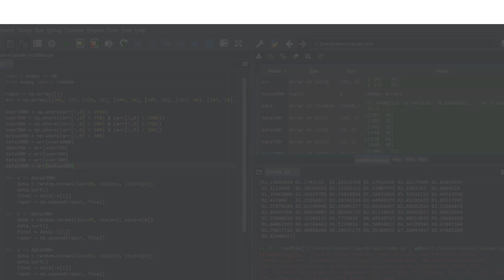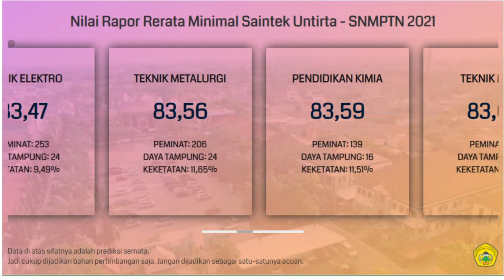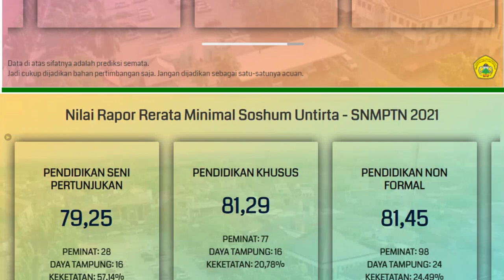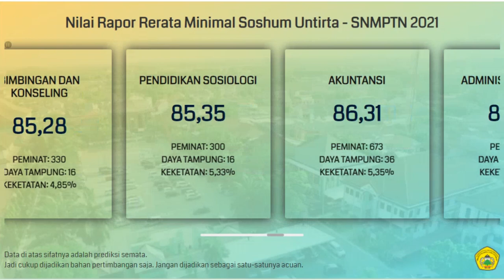Nilai Rata-Rata Rapor Minimal untuk Lolos SNMPTN Untirta 2021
Buat kalian yang bingung dan merasa kurang percaya diri dengan nilai rapor yang kalian miliki untuk bisa lolos SNMPTN di Untirta, kalian bisa menyimak video di atas. Video di atas adalah info singkat mengenai prediksi nilai rata-rata rapor minimal untuk bisa lolos di SNMPTN Untirta.

Semoga video di atas bisa bermanfaat dan bisa membantu kalian yang masih bingung untuk menentukan pilihan jurusan di SNMPTN. Khususnya di Untirta.